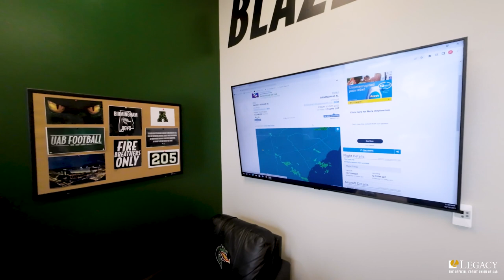Behind The Scenes: Executive Director of Operations Cole Peterson